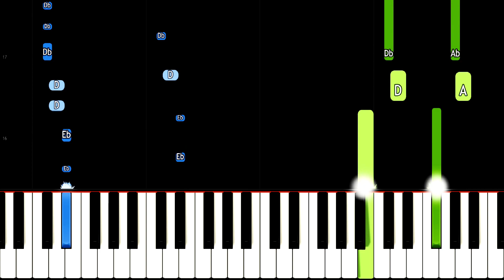Ms LemonS Final Boss Theme - Luxia - EASY Piano Tutorial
How to play the final boss theme from the game Ms LemonS , Luxia Fight Theme.